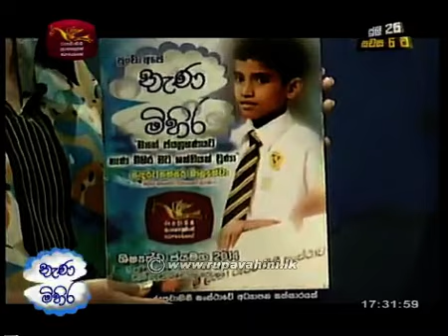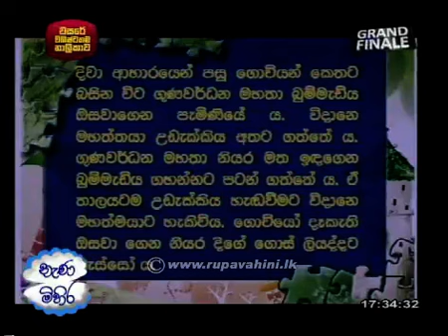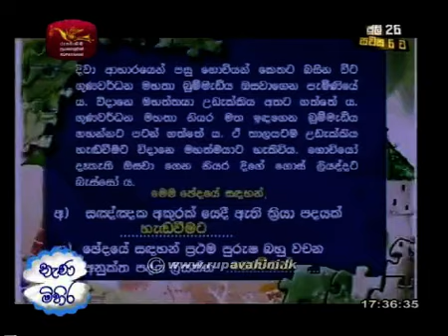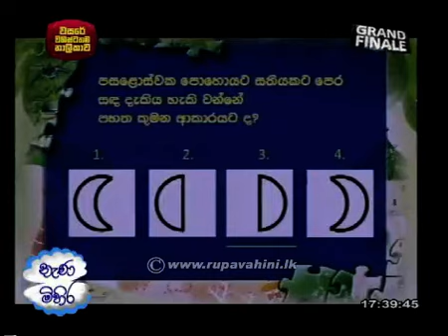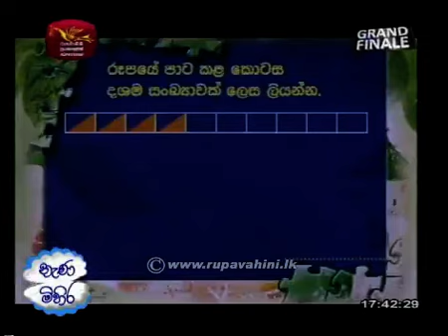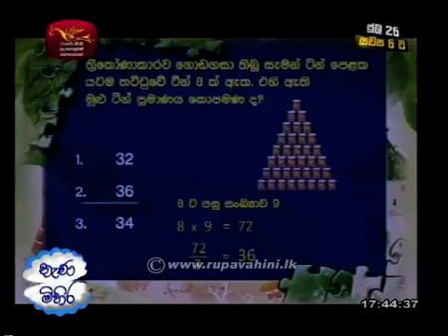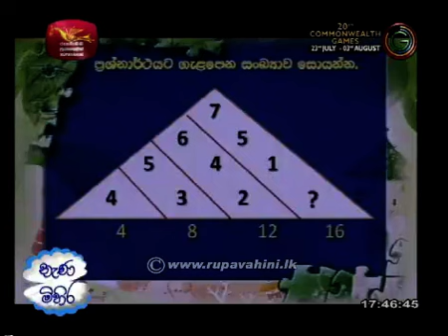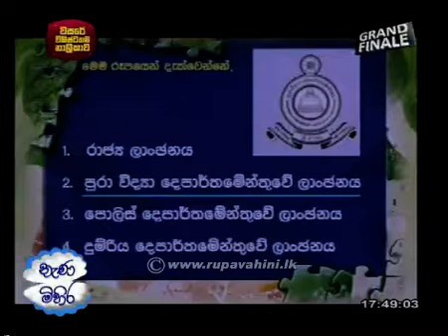Nenamihira Lesson 00 Jathika Pasala Grade 5 2014 26